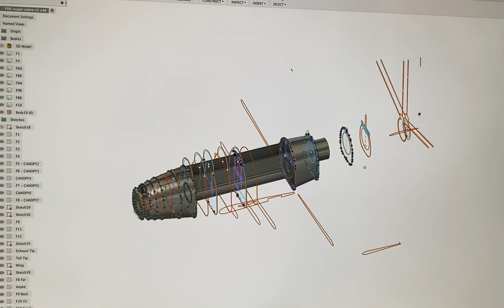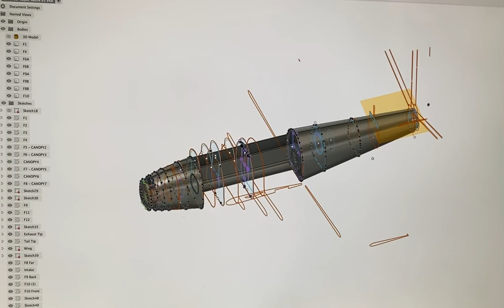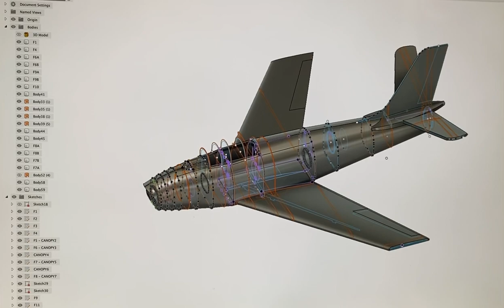Fusion 360 Foam Board Radio Controlled F86 Sabre from 3D file.